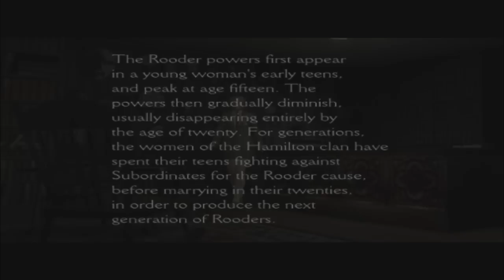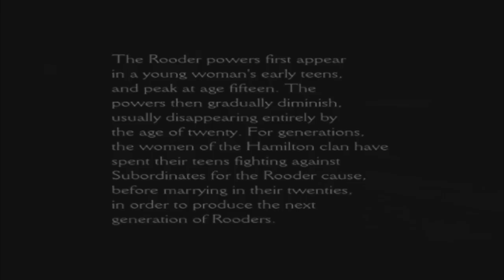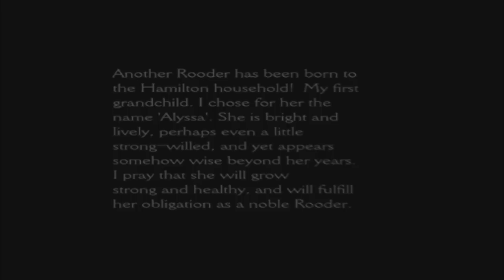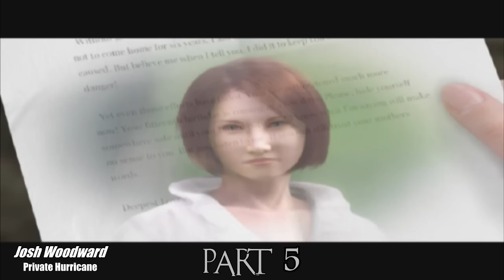Let's play Clock Tower 3 BLIND :4: Wise beyond her years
Truly, Alyssa is a marvel to behold.
To behold and strangle.